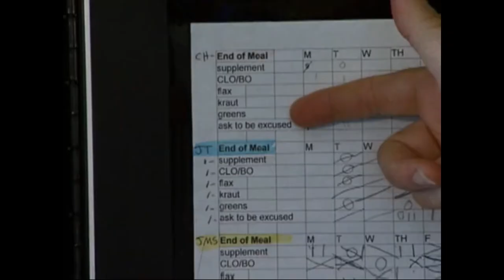BH Wife Swap Murderer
I've been watching Wife Swap lately and was introduced to a startling development. This is a more off the cuff rant so ignore my ‘isms’.